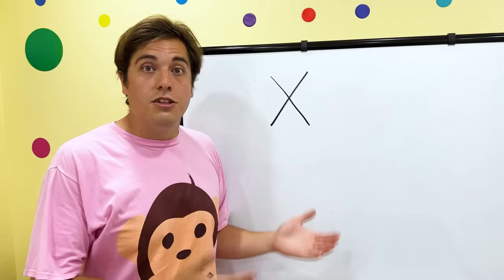Emma and Alex Play Hide and Seek with Family and Friends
Emma and Alex play a hide and seek challenge with their family and friends.